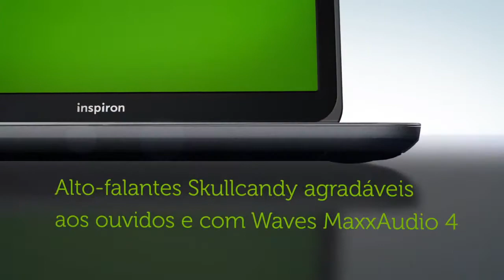Ultrabook Dell Inspiron 14Z - Saraiva.com.br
O Inspiron 14Z é um ultrabook fino e leve em um pacote de funcionalidades surpreendentes. Saiba mais